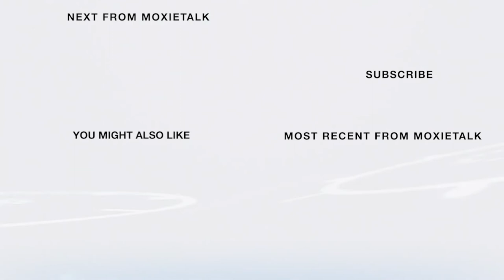🎙🏐Katie George-Sportscaster-Leadership Defined/Change 1 Thing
Episode 163. Katie George - 2015 Miss Kentucky USA
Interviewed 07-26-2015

ABOUT KATIE GEORGE

Katie George sees her daily challenge to make herself & others better.

Louisville native George graduated from Assumption High School & played volleyball for Coach Ron Kordes. She received several volleyball sports accolades & was featured in the 2010 Faces in the Crowd in Sports Illustrated magazine. Among her many accomplishments & recognitions, George led her team to the Regional 7 Tournament Championship twice, was named in Under Armour's All-American Watch List, & was named Region 7's Player of the Year.

PODCAST LINK
This episode is also available in podcast format. Please